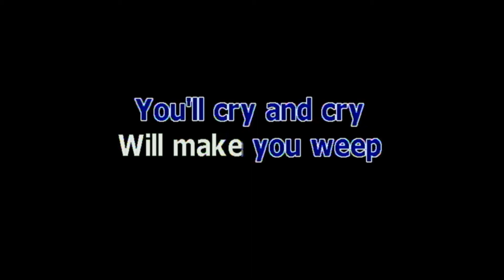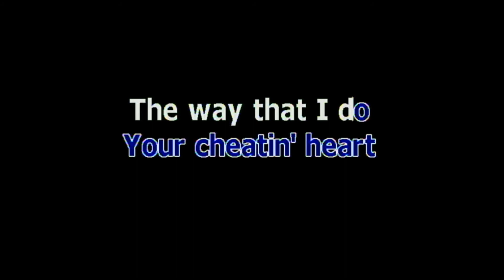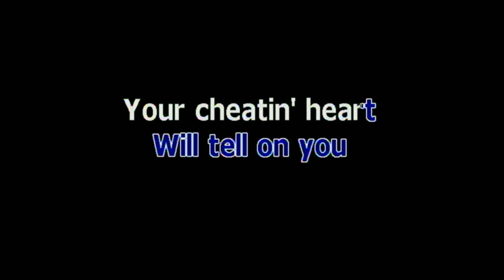YOUR CHEATIN' HEART BY ELVIS PRESLEY